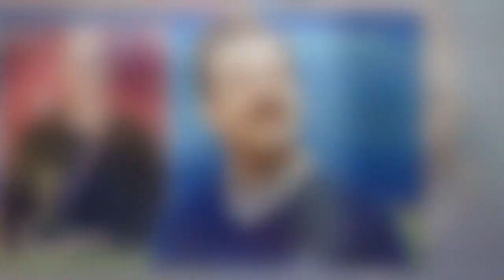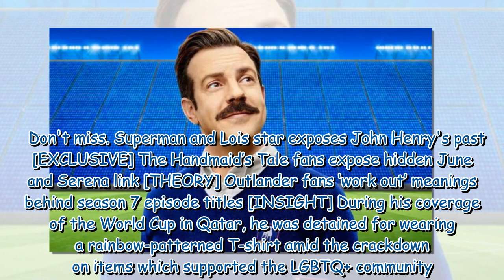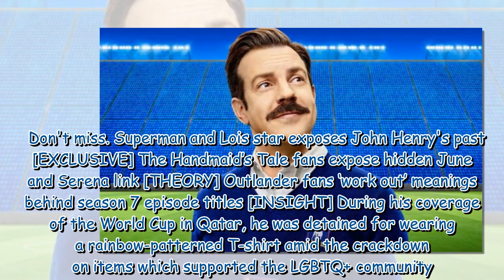Ted Lasso leaves fans ‘tearing up’ with Grant Wahl tribute